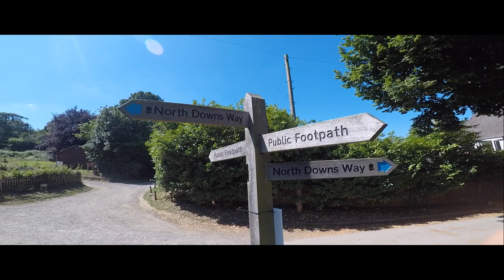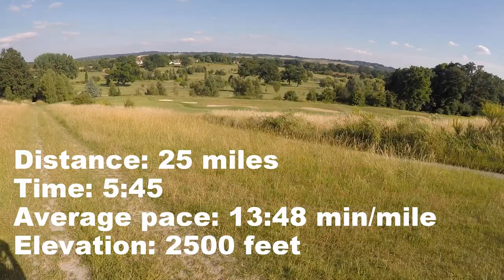Dixons Carphone Race to the Stones diary: Garmin Fenix 5 long run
We tested the Garmin Fenix 5 on a 25 mile run from Guildford to Merstham, on the beautiful North Downs Way.